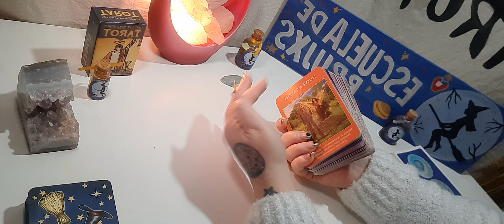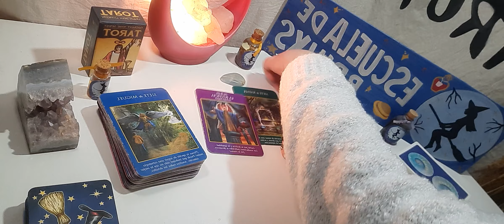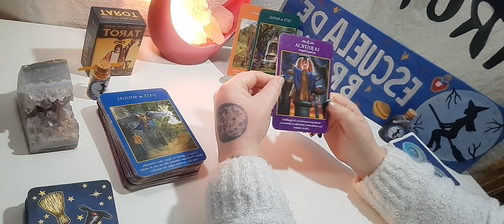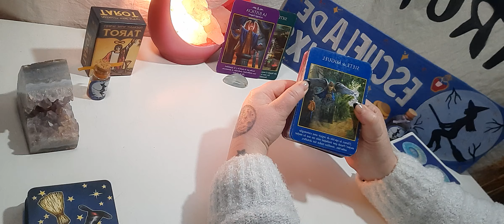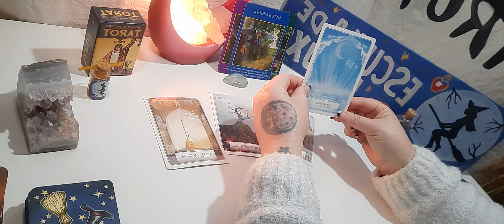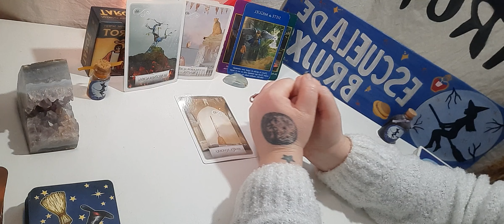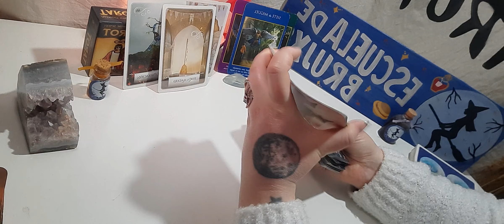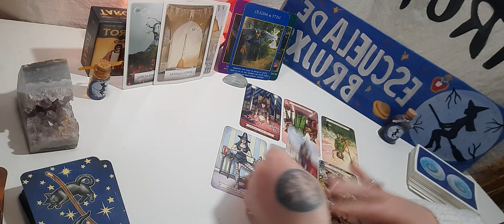LIBRA ♎ TAROT HORÓSCOPO ❤ SEMANAL IMPORTANTES MENSAJES PARA TI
PARA INFORMACIÓN SOBRE EL TALLER DE TAROT  QUE COMIENZA EL 16 de Septiembre y el SEMINARIO DE iniciación a la Bola de Cristal del 18 se septiembre 🔮
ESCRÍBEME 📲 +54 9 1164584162